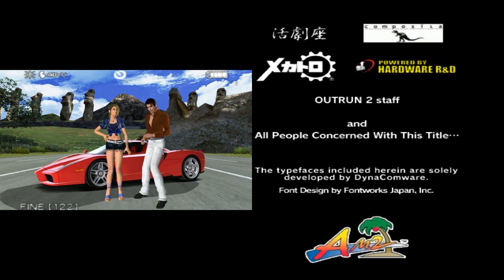OutRun 2006 Coast 2 Coast PC | OutRun 2 SP Mode | Heart Attack Mode Goal A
Damn. I fk up in the final stage.

If you wanna donate for this channel, here's a one of the link, if you guys would support I would really appreciate it:

Thanks